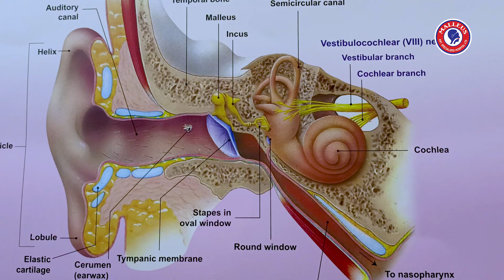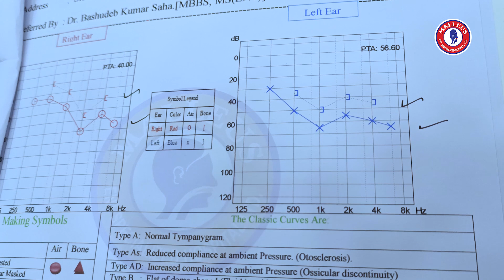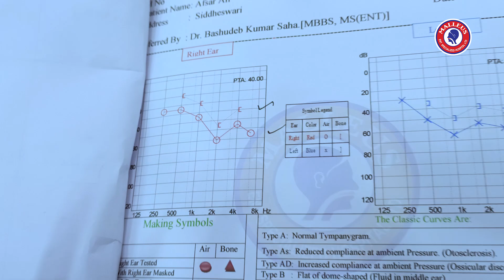কান্না মুখে এবার হাসি ফুটলো | টিনিটাসের যন্ত্রণা থেকে যেভাবে মুক্তি পেল রোগীটি | Dr. Bashudeb Kumar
কান্না মুখে এবার হাসি ফুটলো | টিনিটাসের যন্ত্রণা থেকে যেভাবে মুক্তি পেল রোগীটি | Dr. Bashudeb Kumar Saha